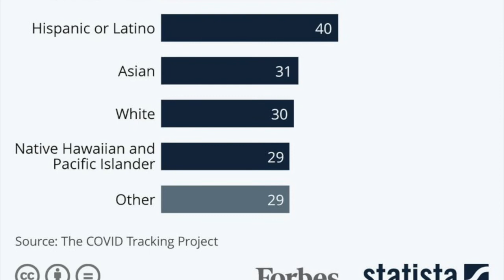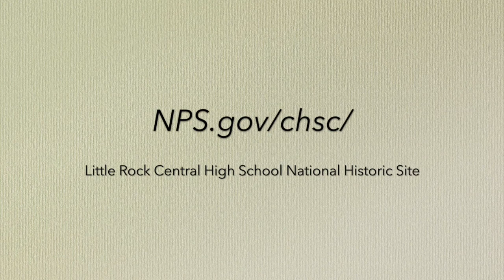Ever Green by Nanapapa Official Music Video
Warning: Contains 3 historical images that some viewers may find disturbing

"Hunnuh mus tek cyare de root fa heal de tree."
Queen Quet, Chieftess of the Gullah/Geechee Nation

The bulk of images in this Music video, as with the Green Siblings Project film were shot and produced by the film makers. In order to attribute those sources and to provide those interested with a beginning place for further exploration, we are providing links to those original images.